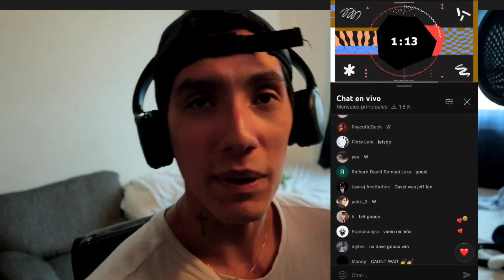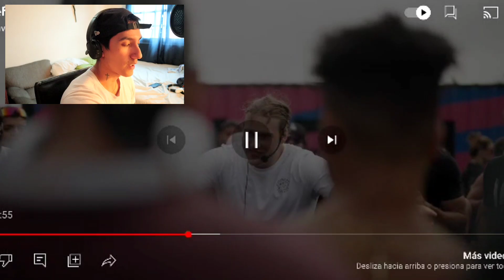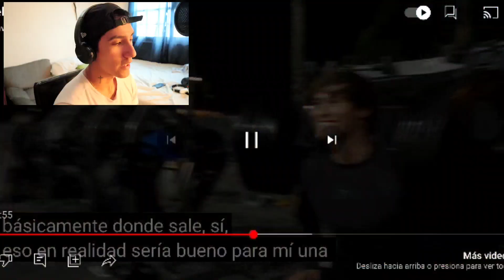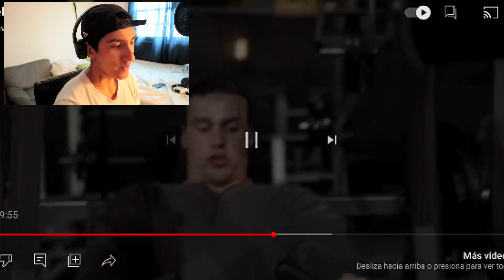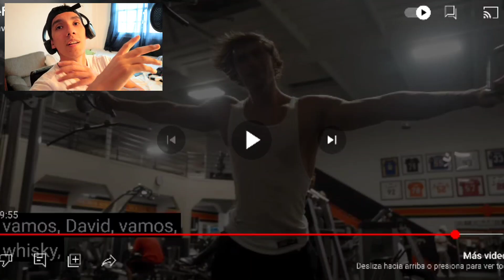Jeff seid y David laid JUNTOS POR PRIMERA VEZ (español)